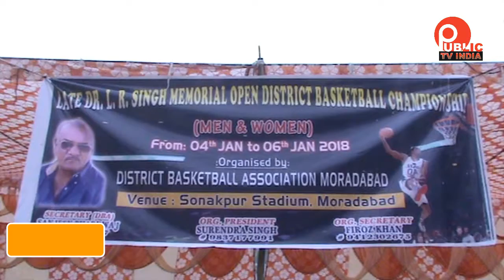l r shingh champianship